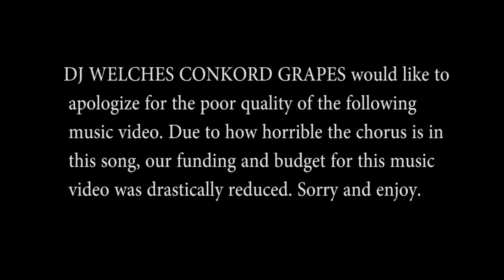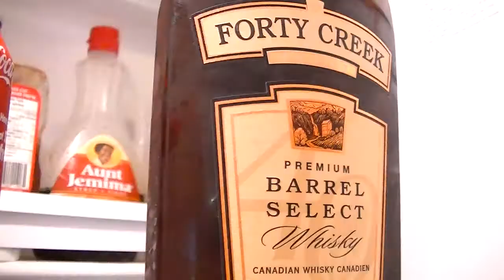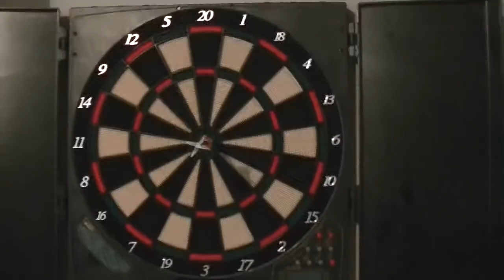"Ain't No Stoppin' The Grapes" DJ WELCHES CONKORD GRAPES (Big J & The KaC)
It's a hip hop music video, that's all you need to know.